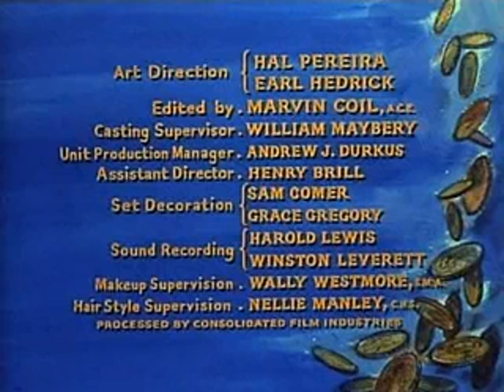Bonanza Escape To Ponderosa S01 E25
Adam is bushwhacked by three escaped convicts, so Ben joins Army Captain Bolton in a search for the convicts. In this episode, titled "Bushwhacked," Adam Cartwright, one of the main characters in the TV show "Bonanza," becomes the target of three escaped convicts. The episode originally aired on March 5, 1960.

The episode begins with Adam, the eldest son of ranch owner Ben Cartwright, traveling alone outside the Ponderosa Ranch. Suddenly, the three convicts ambush him, trying to overpower him and steal his belongings. However, Adam manages to fight back and escapes, leaving the convicts frustrated.

Upon hearing about the incident, Ben decides to join Army Captain Bolton in a search for the convicts. Together, they form a search party and set out to bring the escaped criminals to justice. Ben, being an experienced rancher and skilled in handling weapons, becomes an invaluable asset to Captain Bolton's mission.

As the search commences, the convicts try to elude their pursuers by hiding in the vast wilderness surrounding the Ponderosa Ranch. Meanwhile, Ben and Captain Bolton rely on their tracking skills and extensive knowledge of the area to close in on the criminals.

Throughout the episode, the search party faces various challenges and dangers. They encounter harsh terrain, wild animals, and even rival outlaws trying to protect the convicts. However, with their determination and perseverance, Ben and Captain Bolton continue their pursuit, refusing to let anything stand in their way.

Eventually, their efforts pay off, and they manage to locate the convicts' hiding place. A thrilling showdown ensues, where Ben and Captain Bolton utilize their combat skills to apprehend the dangerous fugitives successfully. With the convicts captured, order is restored, and the episode concludes with the Cartwright family grateful for their safety.

"Bushwhacked" explores the themes of bravery, perseverance, and the unwavering bond of family. Not only does Adam's resilience and resourcefulness become evident, but also Ben's commitment to his son's well-being. The episode showcases the tight-knit nature of the Cartwright family and their determination to protect one another, even in the face of great danger.